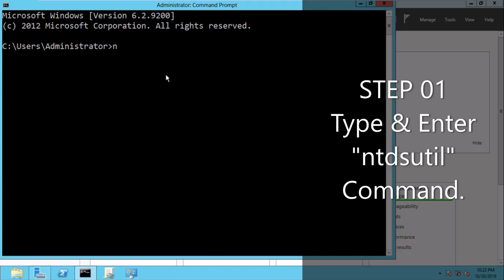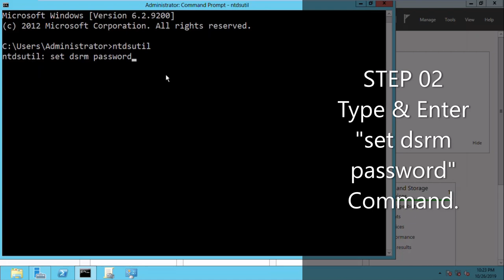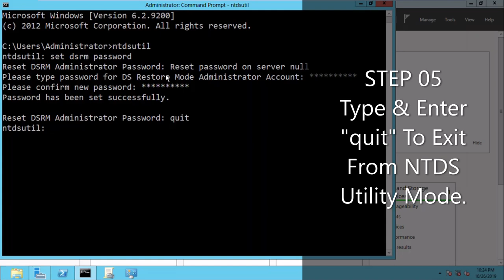🇱🇰 How To Reset DSRM Password In Windows Server 2012 Domain Controller ? | Nimsoft Labs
My Windows Server 2012 Video Series